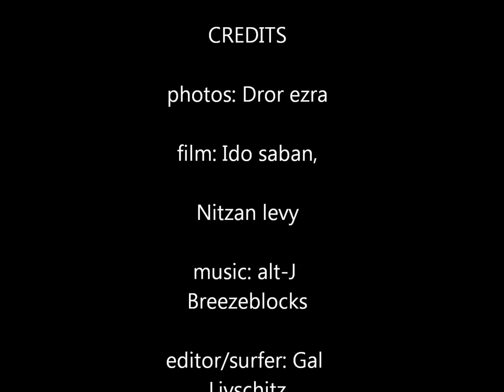Flat Days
I'm a 14 years old surfer from israel, have been surfing for three years.